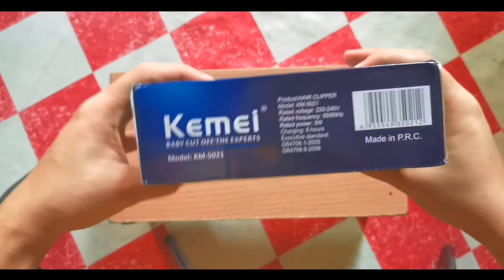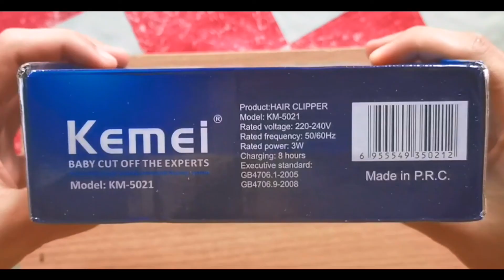Kemei KM-5021 UNBOXING l Rechargeable Electric hair trimmer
First impressions ko palang sa trimmer na to is talagang napa hanga ako.
Hindi siya ganun kabigat. At para sa price niya sulit na sulit siya.

Bibili ka din ba ng trimmer?
I think this one is good for you. Lalo na kung nag sisimula ka palang din gumamit ng trimmer kagaya ko.